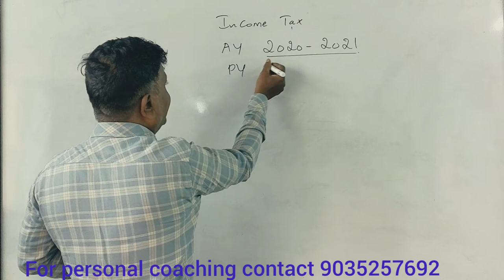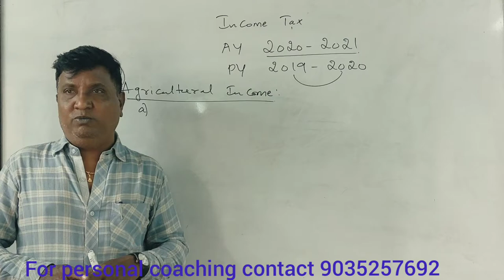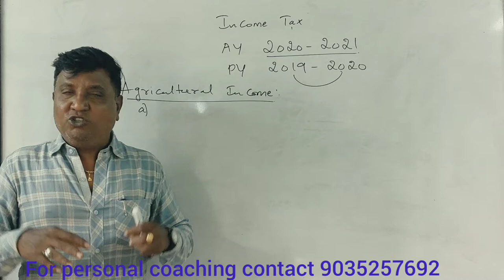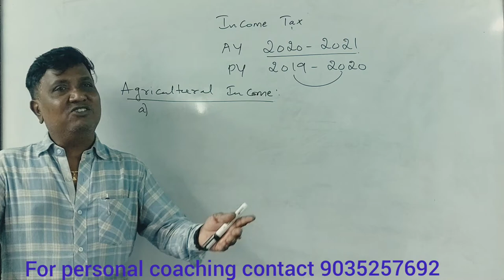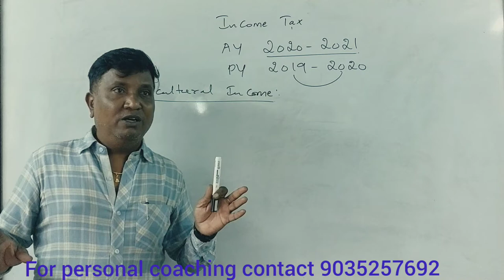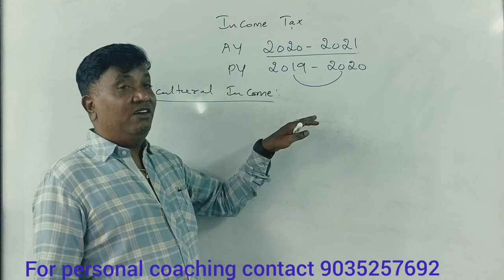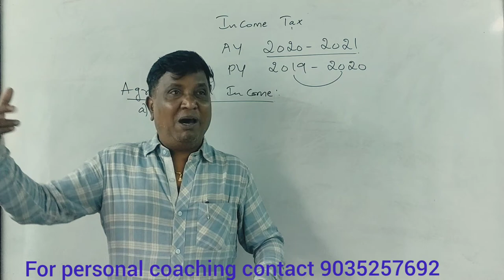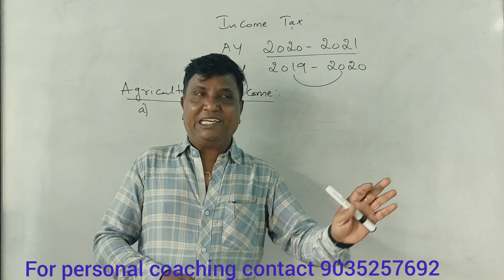Income Tax - A.Y 2020-21 in Kannada Part 2 - Introduction - B.Com/BBA/M.Com/MBA/CA/CS by Srinath Sir